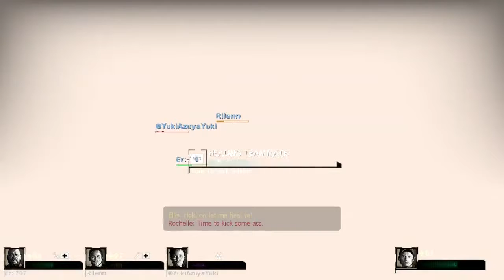Ambiguous Gaming [Left 4 Dead 2] A Forgotten Place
A playthrough of the custom map A Forgotten Place in Left 4 Dead 2

The map is actually a 3-part map that continues on and we'll be sure to play all of them, but for this one some parts are a bit weird, some fucked situation as well.